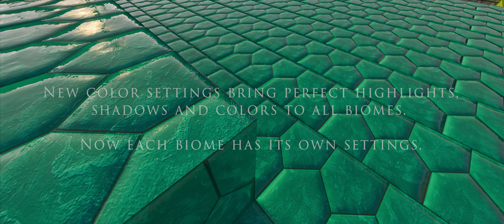Introduction to RealSource Realistic RTX 2.0 / HD texture pack for Minecraft Bedrock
Version 2.0 brings many new features

Will be released on November 11, 2022

New color settings bring perfect highlights,
shadows and colors to all biomes.

Now each biome has its own settings.

Update 2.0 brings a new 3D feature ... DEPTH!

The new normal maps maintain the perfect surface texture
while also adding accurate depth!

Version 2.0 will also bring a lot of new,
redesigned or just modified textures.
There are so many that i couldn't even count them:)

My PC specs:
3840x2160px 4K display
32GB RAM
GeForce RTX 3080 12GB edition